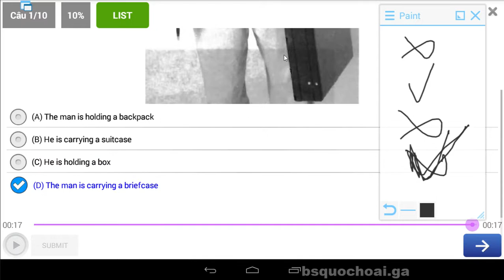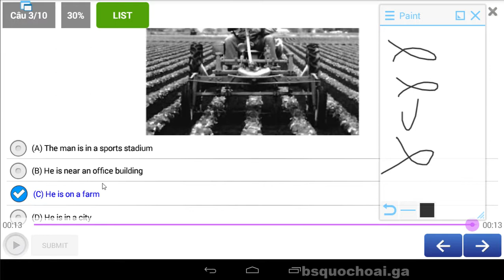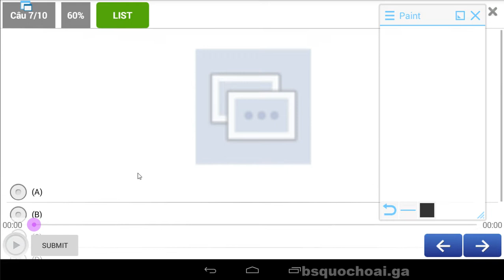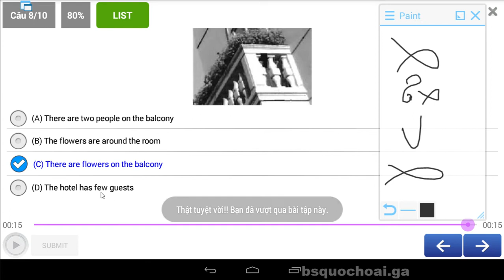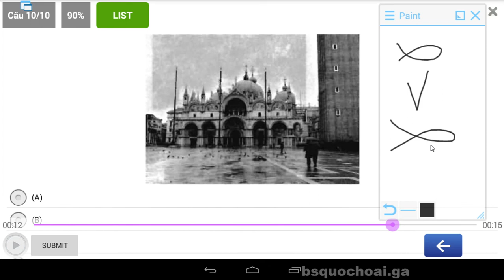Tập 93: Part 1 Picture - Unit 87 Nâng cao 61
Quá trình tự học TOEIC của tôi
Thư mục tải về:
Và Từ Vựng Tiếng Anh (Hoc Tieng)
Tặng tôi 1 cốc cà phê
Số tài khoản Viettinbank: 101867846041 , tên chủ tài khoản TRẦN QUỐC HOÀI
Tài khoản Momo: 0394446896